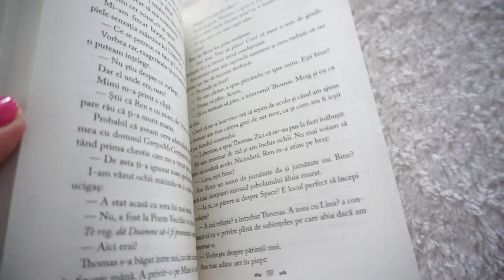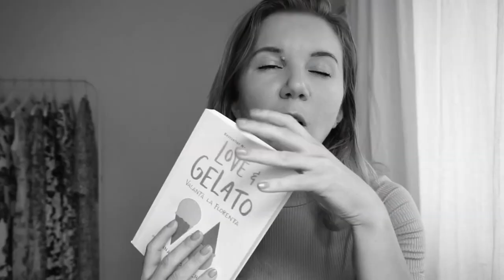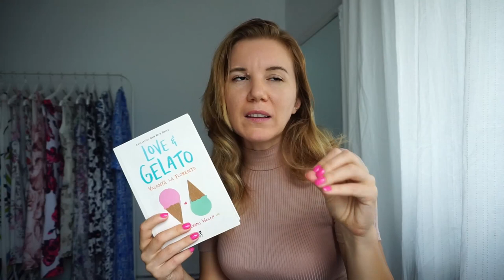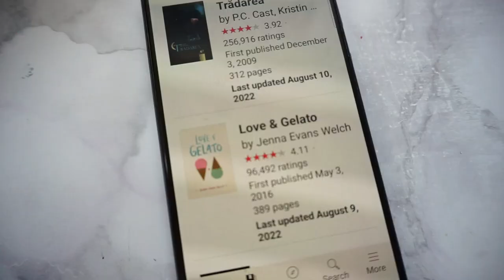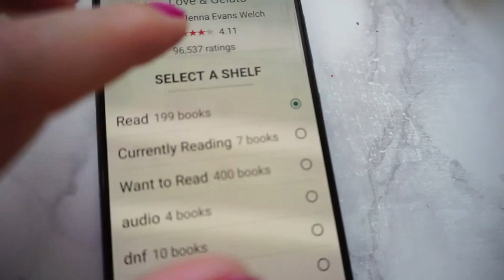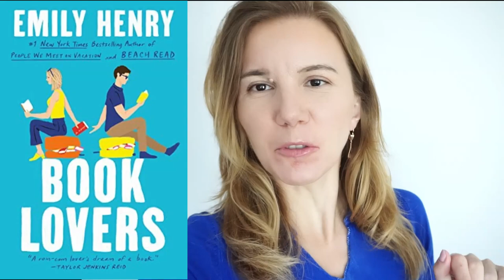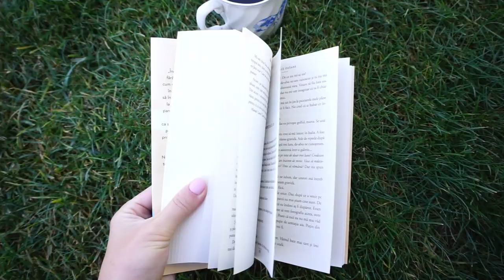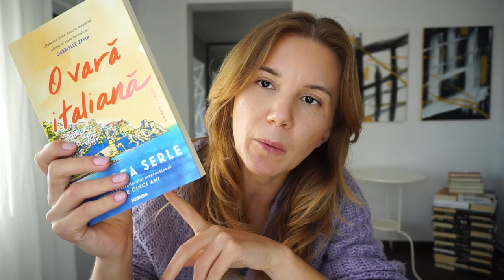5 Cărți de dragoste | Maraton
Mi-am propus să fac un experiment şi să văd cât de şifonată voi ieşi dintr-un "maraton" de citit cărţi de dragoste, siropoase, românce, ştiţ voi, d-alea de nu îmi plac mie. Ce a ieşit, rămâne să vedeţi!▼▼▼

💟✔ E M A I L

💡INFORMATII UTILE:
CE PORT: